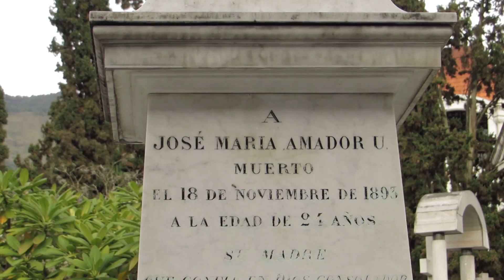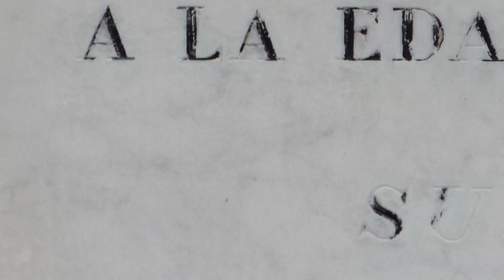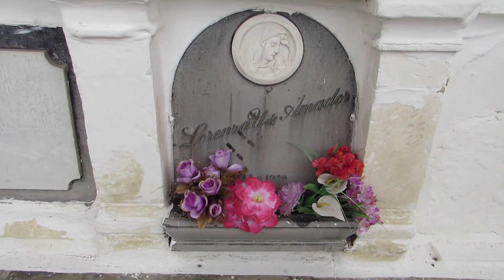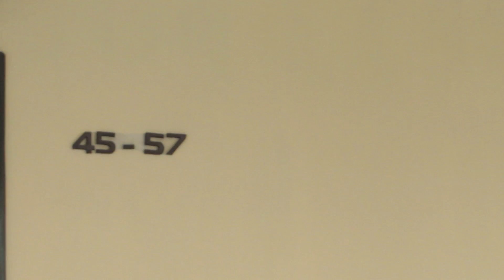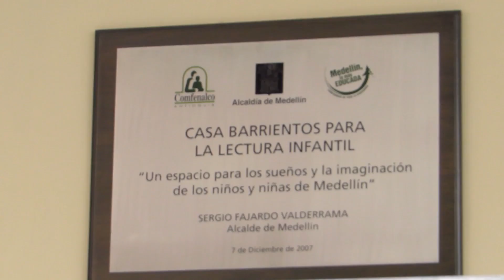Cementerio de San Pedro y sus relatos - Mausoleos - Parte 3 - UPB Humanista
Continuando con esta serie sobre el Museo Cementerio San Pedro en este video hablaremos sobre los mausoleos, construcción que se realiza para mantener y honrar los restos de algún individuo, grupo familiar o grupo de personas relacionadas entre sí por alguna razón.

La palabra mausoleo tiene su origen en el monumento que se había hecho construir en su nombre el rey persa Mausolo en su honor. Dependiendo de cada caso, el mausoleo puede variar en términos no sólo de tamaño o dimensiones sino también en lo que respecta al tipo de construcción, al material y al diseño.

Un de los mausoleos más representativos es el de Carlos Coroliano Amador,  quien fuera en su época el hombre más rico de Medellín.

San Pedro, la transfiguración de la ciudad en la necrópolis y las historias detrás de su configuración.

De la mano de Hernán Darío Gil Alzate daremos un recorrido a este museo icónico de la ciudad de Medellín.